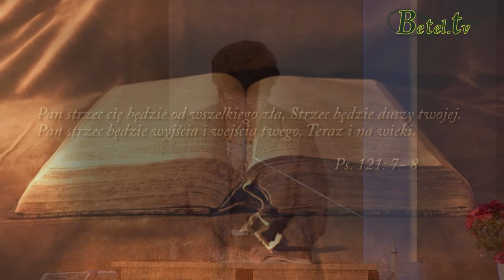Świadectwo - Halina Pilch